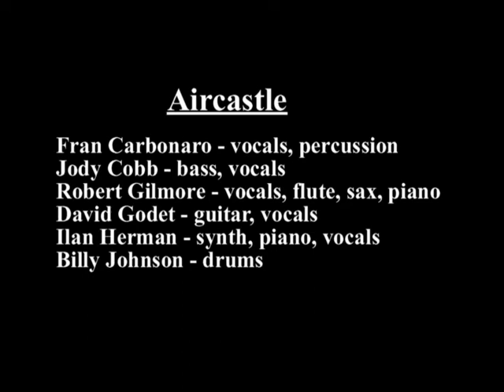Aircastle - Live at the Cabaret Club, 1982 - Love Can Do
Aircastle - Live at the Cabaret Club, Cotati, CA, circa 1982. Performing the song "Love Can Do", written by David Godet.
Fran Carbonaro - vocals, percussion
Jody Cobb - bass, vocals
Robert Gilmore - vocals, flute, sax, piano
David Godet - guitar, vocals
Ilan Herman - synth, piano, vocals
Billy Johnson - drums